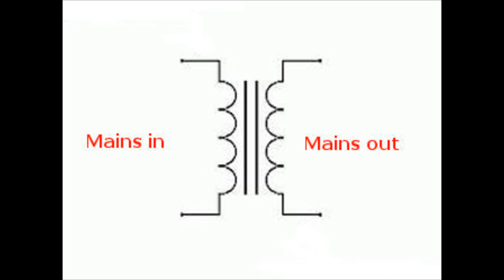The Radio Workshop - Safety Video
Vintage valve radio repair and restoration, workshop safety. High voltages exist in valve radios and safety is of paramount importance.  Aerials can also be dangerous during electrical storms. Here are a few tips to help keep you safe.